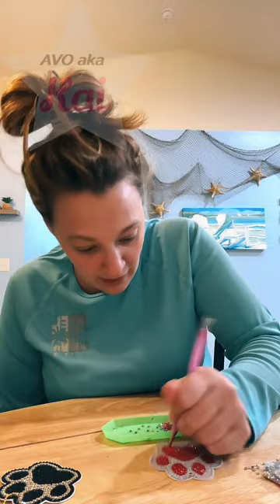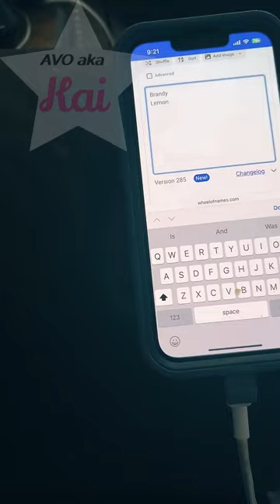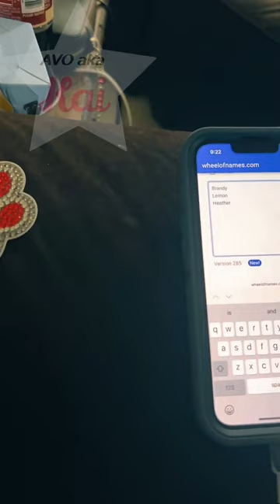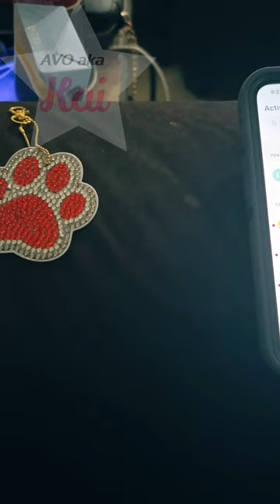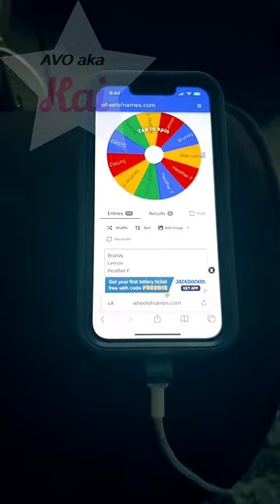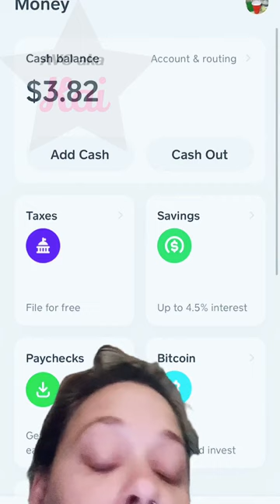Gabi _2024.03.28_19-43 - Midnight